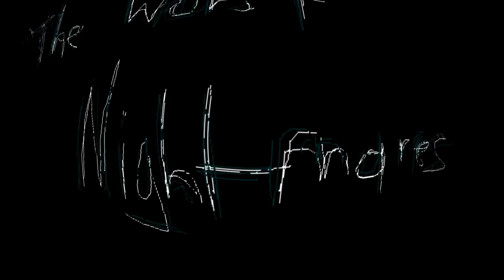Unofficial Teaser Slender 3 ☆ Dj Party Mix